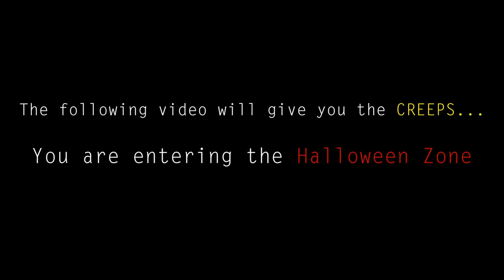Cut Finger SFX Makeup Halloween Makeup Tutorial SMASHINBEAUTY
a Cut Finger SFX Makeup Halloween Makeup Tutorial 2019
Open for more information in order to get this look if you do not like video tutorials.

Cut Finger SFX Makeup Halloween Makeup Tutorial

Today I'm showing you how to do a special effects makeup tutorial. I'm showing you how to Cut Finger SFX Makeup, this is also part of my Halloween Makeup Tutorial 2017. This demonstration is intended for an upcoming makeup tutorial and it was shown on my fingers since it was the easiest place to demonstrate it.

OTHER MAKEUP TUTORIALS TO CHECK OUT

The Book Of Life La Muerte Sugar Skull Halloween Makeup Tutorial

VIDEO & EDIT
SmashinBeauty